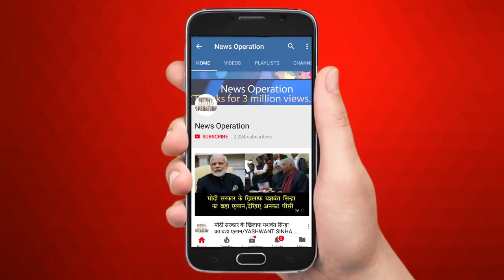अब नितिन गडकरी ने क्यों की इंदिरा गांधी की तारीफ ? जानिए/ NITIN GADKARI PRAISE INDRA GANDHI